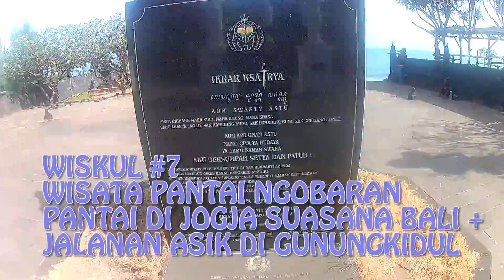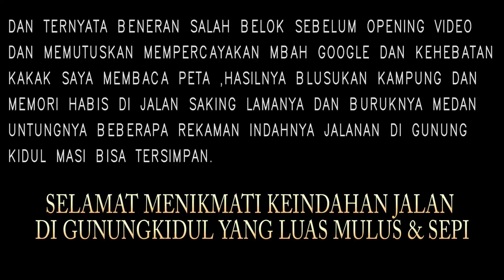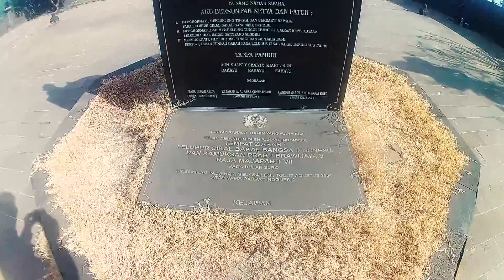WISKUL #7 PANTAI NGOBARAN JOGJA RASA BALI SAMBIL NIKMATIN JALANAN INDAH DI GUNUNGKIDUL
Selamat datang di Godho MV, kesempatan kali ini saya mau ngshare wisata menarik di gunungkidul yogyakarta pantai ngobaran,pantai indah dengan pura-pura yang serasa di Bali, sambil menikmati jalanan indah di gunungkidul.